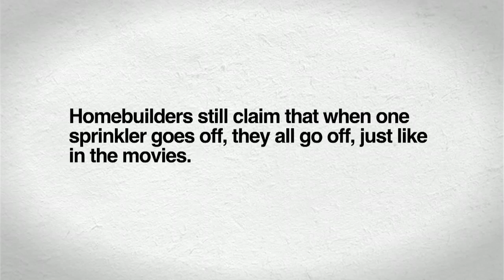NFSA - The Truth About Residential Fire Sprinklers - Question 7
Homebuilders still claim that when one sprinkler goes off, they all go off, just like in the movies.  Is that true?